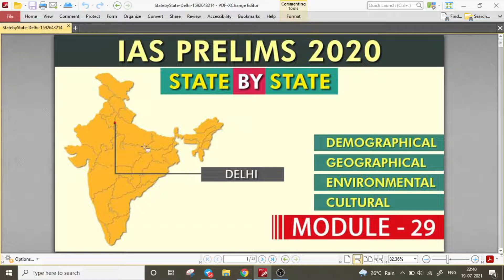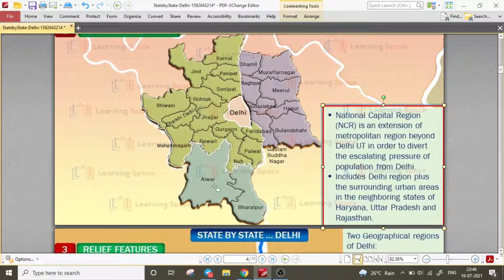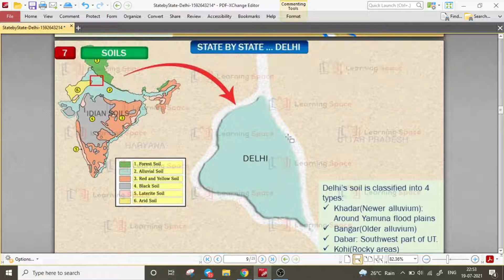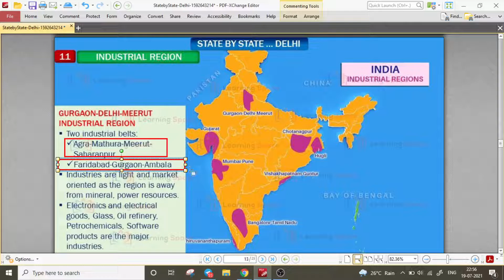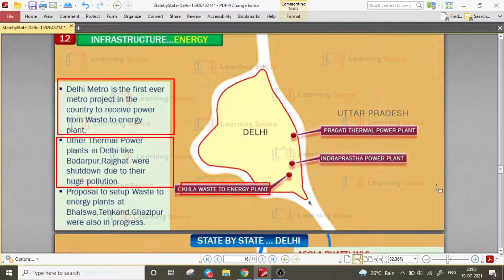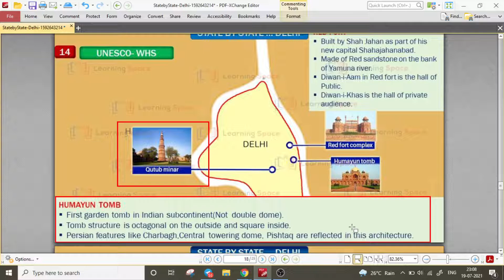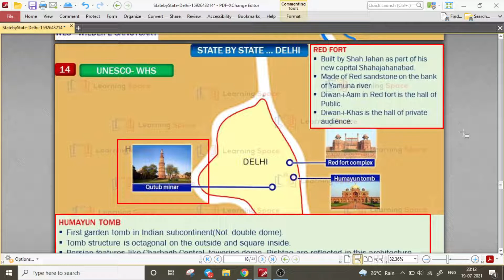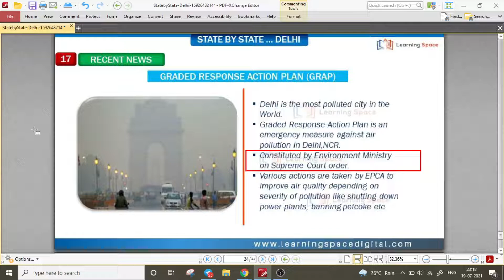States of India - Delhi -10